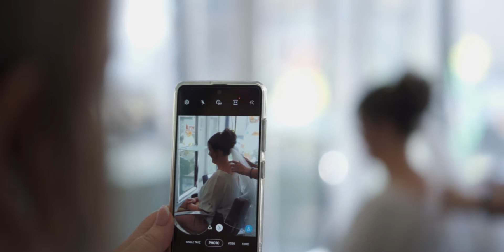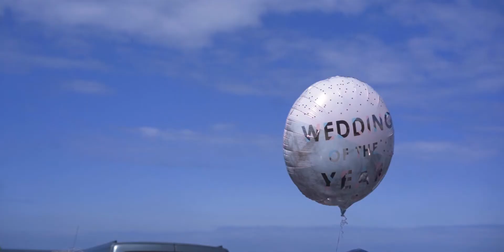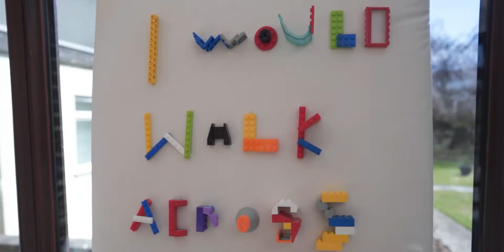Jess and Ema - North Wales Wedding Video 2021